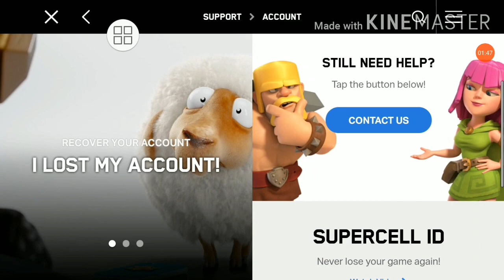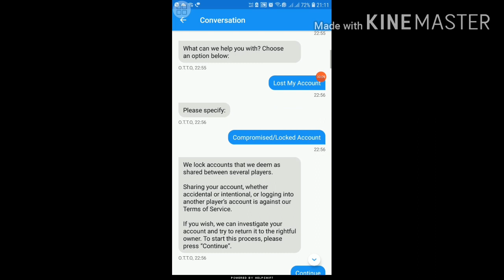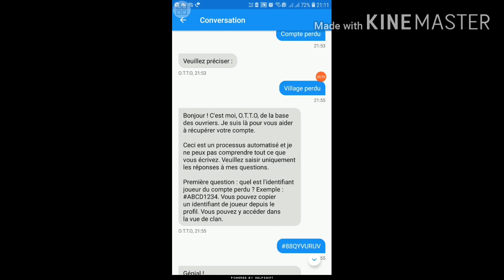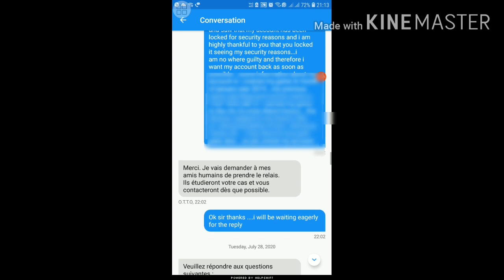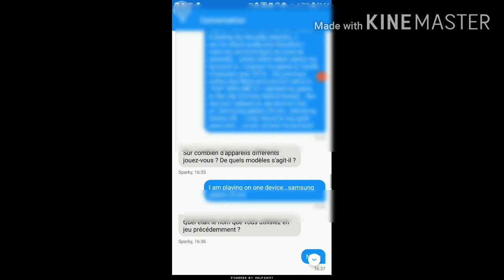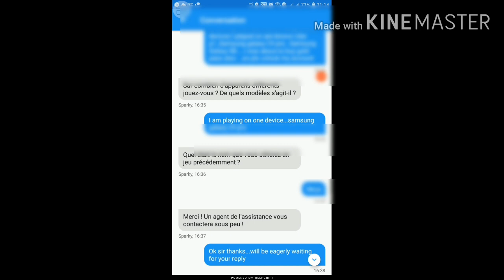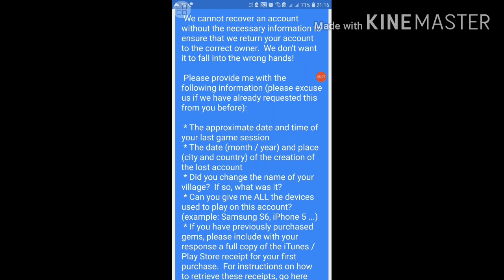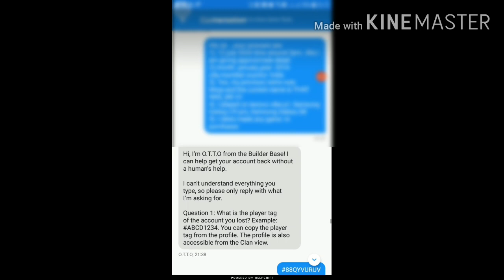How To Unlock Locked Account In Coc|How To Recover Account In Clash Of Clans|Live Proof 100% Workin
Hlo Clashers i am really sorry for uploading this video late coz this video needed to be the best and informative so it took time in editing and all but this will be very helpful for u all and i take guarantee that u can 100% recover ur account with this way..hope u will like and recover ur account.If i can easily recover my account i am sure u can also do it👊 .pls comment down if u have any problem i will surely communicate with u and solve it or msg me if u got ur id back with this trick i will feel very happy that i was able to recover someone's account and i recommend all of u to watch this video till end...Have a nice day Clash On!!

How To Unlock Locked Account In Coc|How To Recover Account In Clash Of Clans|Live Proof 100% Working

tags-howtounlockaccount,Howtorecovercocaccount,Howtounlocklockedaccountincoc,Unlockcocaccount2020,Latesttricktounlockcocid,Howtorecoverhackedcocaccount,howtounlockaccountin2020,howtogetfastreplyfromsupercell,Howtorecoveridinhindi,cocaccountlockcode,cocunlockcode,wrenkistgamer,cocaccountlockedforsecurityreasons